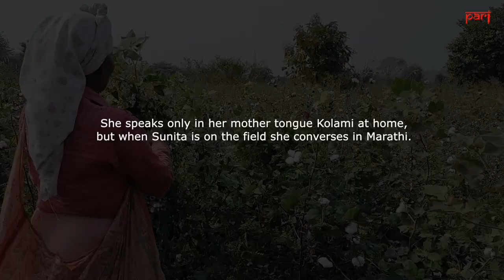Kolam Adivasi cotton farmer at work | Yavatmal, Maharashtra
A community of Kolam Adivasi cotton farmers in this district of Maharashtra speak Kolami, a language that is at risk of dying out. PARI’s Endangered Languages Project (ELP) takes a close look at the Particularly Vulnerable Tribal Group (PVTG), their livelihood and the challenges to their language